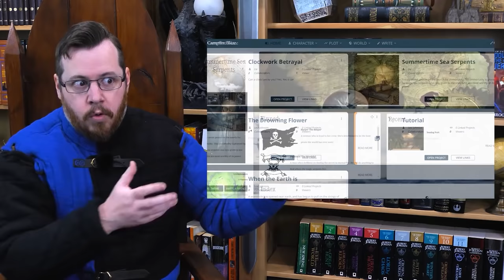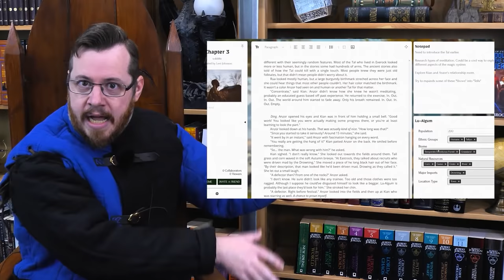Medieval Misconceptions: Inns, accommodation, and taverns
What were inns and accommodation really like in the medieval period?